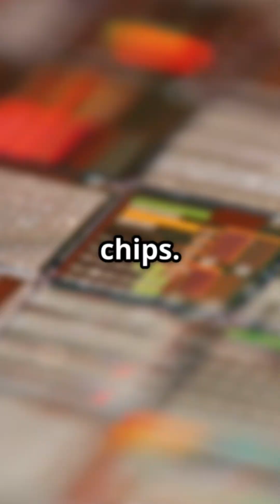Quantum Leap Universal Translator for Quantum Computers!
Unlock the future of technology with our exciting Shorts video, "Quantum Leap: Universal Translator for Quantum Computers!" Dive into the groundbreaking research where engineers have developed a universal translator designed specifically for quantum computers. This innovation promises to bridge the gap between classical and quantum technologies, making complex systems more accessible and efficient. With stunning stock media visuals, witness the potential of quantum computing unfold before your eyes! Join the conversation about the future of computing and how this translator can change the landscape of technology.

OUTLINE:

00:00:00 Quantum Leap: Universal Translator for Quantum Computers!